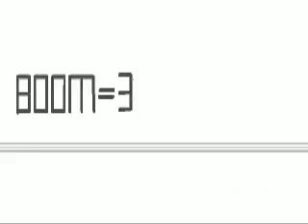PP333 + LinkS - Run, Run, RUN!!!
A fun joint with LinkS for the Run Collab (which failed). This joint totals at a whopping 841 frames. The .gif file url is here:

Credits:

[Song]
Golden Sun - Isaac Battle Theme

[Sounds]
pepper's FFA Sound Pack
DBZ Sound Effects Pack

[Sticks used]
LinkS, PivotPro333 (myself), and 40RingZ.